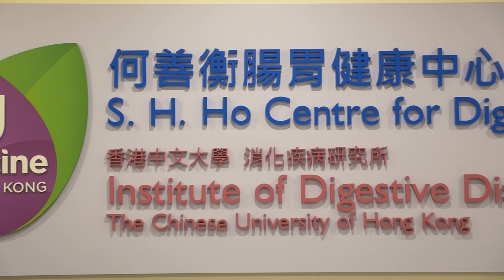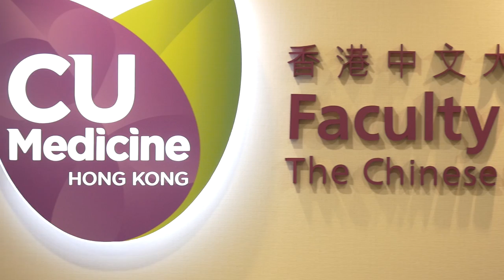Institute of Digestive Disease, The Chinese University of Hong Kong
The Institute of Digestive Disease at the Chinese University of Hong Kong is a world leader in GI research. They provide endoscopy training to local and international fellows, as well as hosting numerous endoscopy workshops. As one of the only FDA approved centers in Asia, they are active participants in numerous clinical trials and studies.